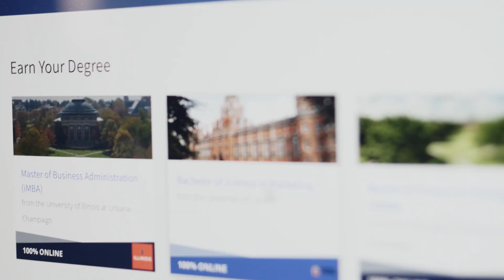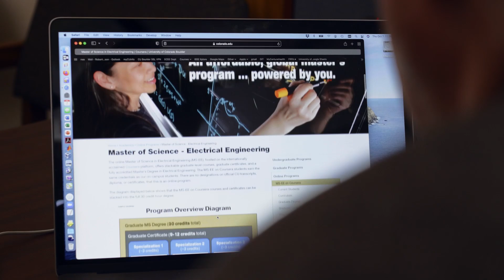University of Colorado Boulder | Meet Coursera's University Partner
Look at how the University of Colorado Boulder continues its mission to provide accessible, high-quality education for all by launching two online master’s degrees on Coursera: the Master of Science in Electrical Engineering (MSEE) and the Master of Science in Data Science (MSDS).

The University of Colorado Boulder continues to leverage its partnership with Coursera with these launches offered on the platform. This partnership provides accessible education to a global community and removes geographical barriers.

Its partnership with Coursera allowed the university to reimagine its teaching methods with modularized courses, breaking down the entire master's degree into units students can complete in a few weeks. This flexibility allows students to assemble a degree that suits their needs.

The innovative approach to modularized courses and on-demand learning has increased applications and enrollment in on-campus programs, showcasing the impact of Coursera's partnership on traditional education.

Coursera is credited with bringing the campus into the 21st century by introducing on-demand courses, modularized learning, and efficient grading systems.

Learn how you can bring your degrees to the world as a Coursera University Partner

Explore the University of Colorado Boulder courses and degrees on Coursera